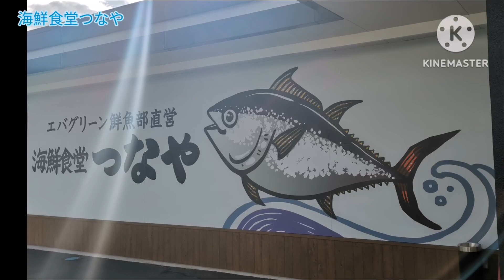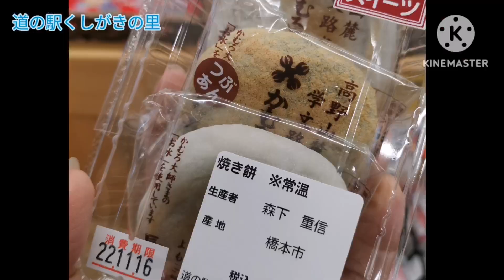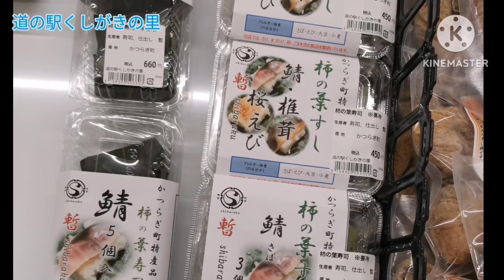2022.11.14和歌山県海鮮食堂つなや 大盛りしらす丼 道の駅くしがきの里 ドライブ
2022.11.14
和歌山県
海鮮食堂つなや
大盛りしらす丼

道の駅くしがきの里
柿
ドライブ